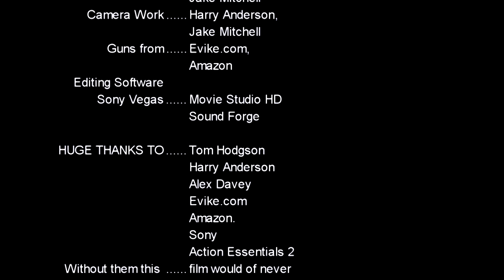The Agent | Short Action Film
hey guys big film here it took us 2 days to shoot and a week to edit. Alot of effort has gone into this film, there are roughly 500 sound effects hidden in the film to make every part count. We have took time and alot of effort so it will mean the world to me if you become a bro and subscribe and if you send me a message saying you have subbed i will sub back so you cant lose. LOVEYOU ALL BRO'S!!
 To FreddieW